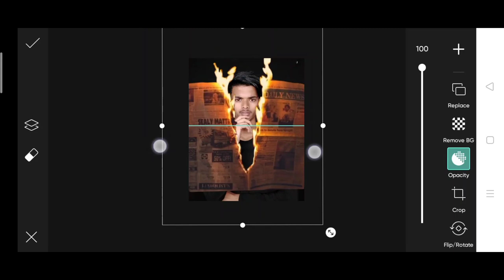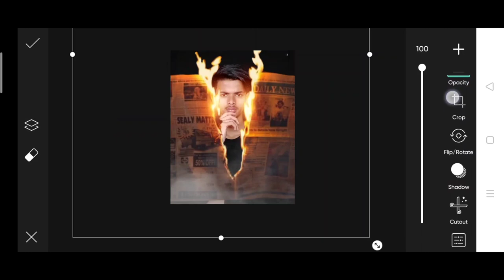PicsArt:- fire paper photo editing | fire newspaper photo editing | Pranav pg fire photo editing